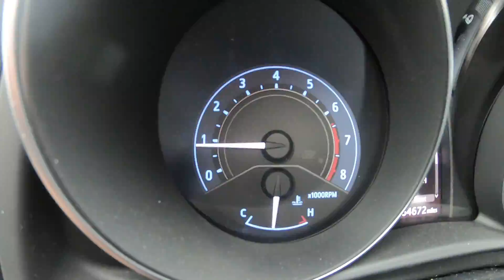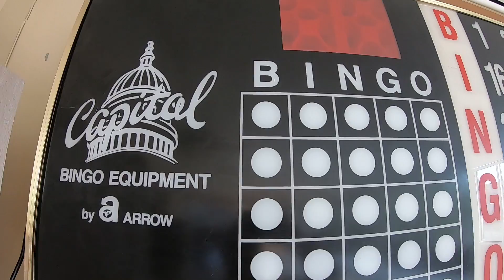A Meditation: April 2021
I created a meditation video using Seattle for moments of pause.